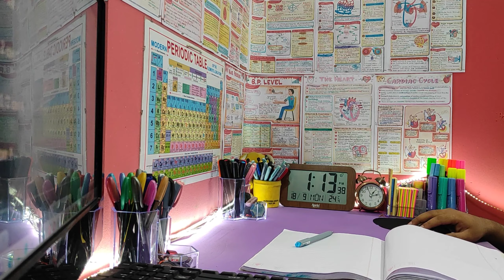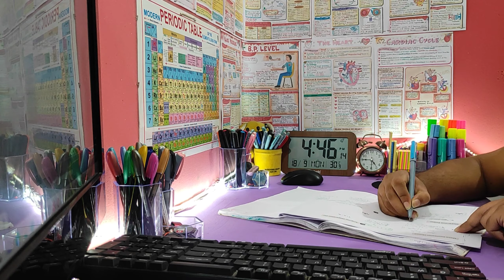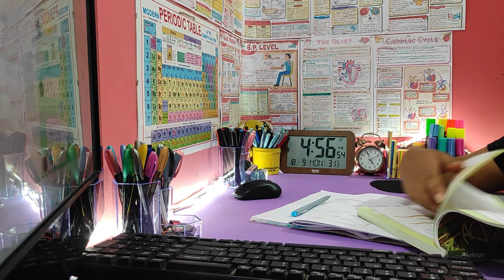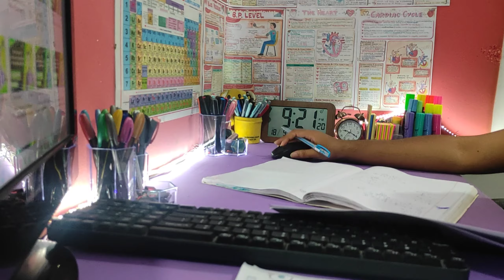Day- 04 NEET🩺💉 Aspirant's🥼 Study Vlog📚🖊️ || A Day🌞 In A Life Of Neet Aspirant - Ansh Kushwaha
🔬 Welcome to my NEET Aspirant Daily Study Vlog! 📚 Join me on my journey to crack the NEET exam with the help of PhysicsWallah's Yakeen Batch, an incredible online platform for NEET preparation.

In this daily study vlog, you'll witness my dedication, hard work, and unwavering commitment towards achieving my dream of becoming a doctor. With the guidance of the renowned educator, Alakh Pandey Sir, from PhysicsWallah, I'm all set to conquer the NEET examination.

🌟 What to Expect in this Study Vlog:
- Daily Study Routine
- Problem-Solving Sessions
- Doubt Clearing
- Tips and Tricks
- Progress Updates

Why Study Vlog?
Study vlogs can be highly beneficial for both the creators and viewers for several reasons:

💡Accountability: Creating a study vlog holds the vlogger accountable for their study goals. Knowing that an audience is watching my progress can motivate me to stick to my study schedule and work more diligently.

💡Motivation: Viewers often find study vlogs inspiring and motivational. Seeing someone else's dedication, organization, and progress can encourage them to stay focused on their own studies and set higher goals.

💡Community: Study vlogs create a sense of community among viewers who are all striving for similar academic goals.

💡Realistic Expectations: Study vlogs can provide a realistic portrayal of the ups and downs of studying. This helps viewers understand that everyone faces challenges, and it's normal to have setbacks while studying.

💡Feedback and Tips: Viewers can offer feedback, ask questions, and share their own study tips in the comments section, creating a two-way dialogue that can benefit both me and you too.

💡Goal Setting: Vloggers often set academic goals and milestones for themselves. Watching someone work toward their goals can inspire viewers to set and achieve their own objectives.

💡Documentation: Study vlogs serve as a personal documentation of one's academic journey. we can look back at my progress and reflect on my growth and improvements over time.

In summary, study vlogs offer a valuable platform for sharing knowledge, motivation, and support within the academic community. They can be a powerful tool for both vloggers and viewers in their pursuit of educational success.

💡 About PhysicsWallah's Yakeen Batch:
PhysicsWallah, led by the amazing Alakh Pandey Sir, is a trusted name in the field of NEET and JEE preparation. The Yakeen Batch is specially designed to cater to the needs of NEET aspirants like me. With high-quality video lectures, comprehensive study materials, and a supportive community, PhysicsWallah is helping me build the foundation I need to excel in the NEET exam.

Join me on this exciting journey towards NEET success, and let's inspire each other to achieve our goals.

Routine

Wake up           - 04:00AM
Fresh                 - 04:00AM - 05:00AM
Study                - 05:00AM - 08:30AM (3:30 Hrs.)
Breakfast         - 08:30AM - 09:00AM
Study                - 09:00AM - 01:30PM (4:30 Hrs.)
Lunch               - 01:30PM - 02:00PM
Study                - 02:00PM - 05:30PM (3:30 Hrs.)
Break                - 05:30PM - 06:00PM
Study                - 06:00PM - 10:00PM (4:00 Hrs.)
Break                - 10:00PM - 10:30PM
Will Try To Study as much possible. (15hrs/Day)
On Bed            - max 10:15PM - 10:30PM
Books I fOLLOW/Recommend For Neet:-

Physicswallah Modules (or modules of your institute (allen/akash/Goal/Biome))

MTG Fingertips (Bio, Phy, Chem)
MTG Champion (Bio, Phy, Chem)

MTG Biology Fingertips
MTG Physics Fingertips
MTG Chemistry Fingertips

MTG Biology Champion
MTG Physics Champion
MTG Chemistry Champion

Neet Motivation
A Day In A Life Of NEET Aspirant
Physicswallah Yakeen Batch
Yakeen 2.0
Neet aspirant
Neet Study Vlogs
Study Time
Study Motivation